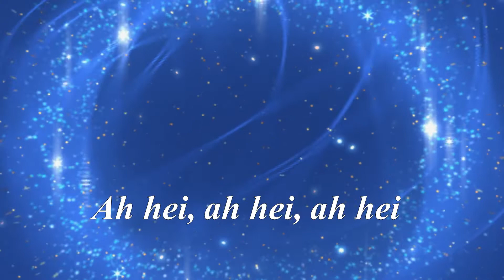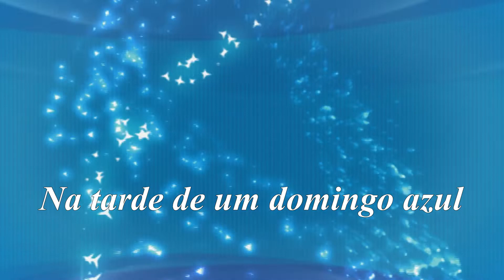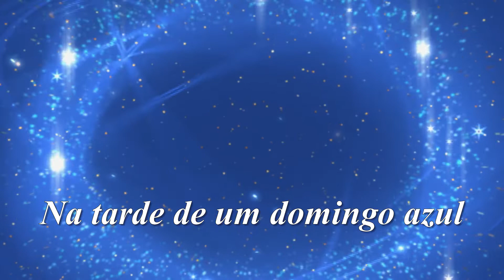Alceu Valença- La Belle De Jour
Livre Criação
Eu lembro da moça bonita
Da praia de Boa Viagem
E a moça no meio da tarde
De um domingo azul
Azul, era Belle de Jour
Era a bela da tarde
Seus olhos azuis, como a tarde
Na tarde de um domingo azul
La Belle de Jour...